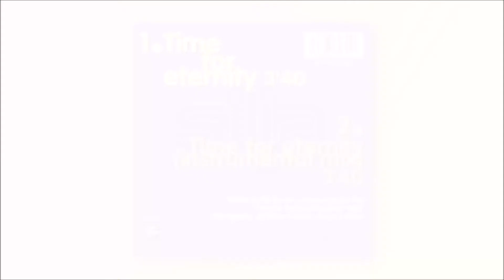Silja - Time For Eternity (Extended Mix, 1994)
Lyrics :
Time, time, time…
Time for eternity

So you wanna be
Some kind of free
I can read your eyes
You're not telling lies
Like an ocean
Love is passion
Say your …… up and down
And lose your mind

And I will fight
Make you feel right
And I feel so much fever inside
Yeah I will fight
Make it allright
Cause I feel so much trouble inside

All we need is…
Time for eternity
True love is forever
Time for eternity
Somehow it's our destiny

Going nowhere
Through this nightmare
I've been searching for the deepest ……….
There's a ….
Just an old will
Better things that we have if we all felt

Destiny, destiny, destiny…